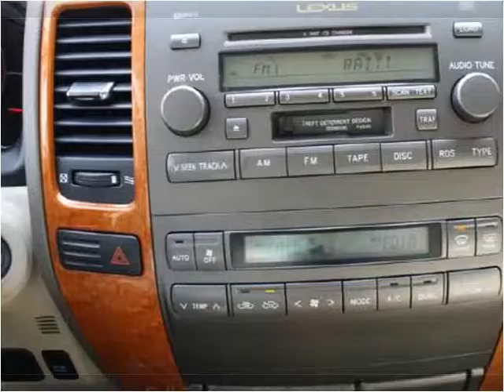2004 Lexus GX 470 Used Cars Seattle WA